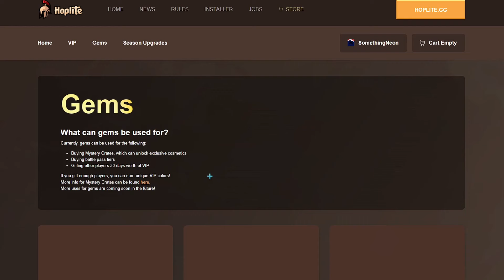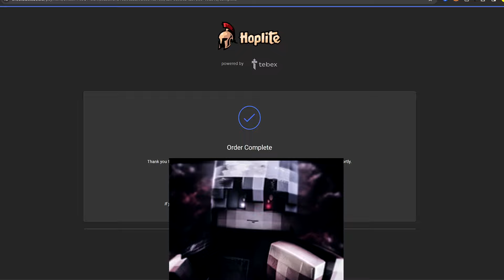I Made 100 Hoplite Players compete for 100$ in Minecraft Battle Royale